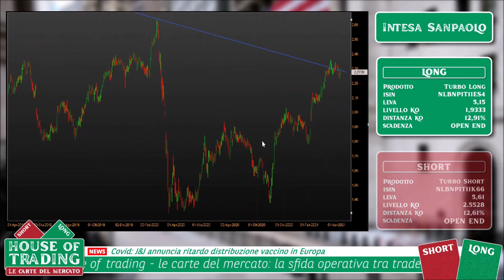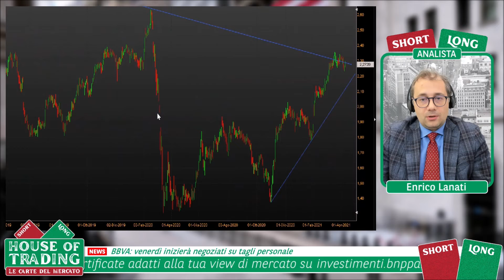House Of Trading: strategia Long su Intesa Sanpaolo per Enrico Lanati - 13.04.2021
House of Trading - Le carte del mercato. In occasione della quattordicesima puntata dedicata alla sfida di trading tra trader e analisti, Enrico Lanati della squadra degli analisti ha proposto una strategia rialzista su Intesa Sanpaolo. Per rimanere aggiornato sui risultati della sfida e la classifica di House of Trading vai su